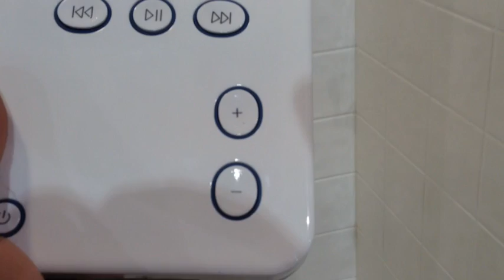ifun.de - iShower Bluetooth-Lautsprecher